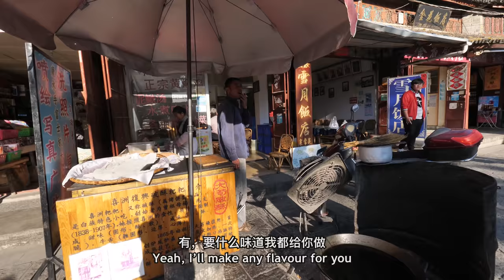UNSEEN STREET FOOD in China | BEST Street Food in the WORLD + BBQ Pork & SPICY Noodles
We’re traveling through China to eat and try the BEST Chinese street food and travelled to Dali, Yunnan, China, eating and trying delicious street food along the way. In this Chinese street food tour VLOG, we traveled to Dali in search of the best street food around the world. We woke up bright and early to eat at a local Yunnanese halal breakfast stall and tasted some of the most deliciousand flavourful sticky rice noodles in the world. Then we made our way to a classic morning breakfast market to taste a couple unique Chinese street food specialties, and then made our way to an ancient, traditional street food area in the new city of Dali to try some more street food snacks.

The BEST thing we got to try on the street was a classic Dai style feast. You will want to try all of these delicious Chinese minority street foods! It was all laid out on a banana leaf and there were so many selections to choose from, right there on the street.  Along the way, we chatted with local people and discovered a lot of new street foods that you must try if you visit China. If you come to DEEP markets and street food areas like this, you can find tons of stuff to eat and take photos of as well, and most of the locals are really friendly!

Chinese street food is so diverse and there are so many hundreds of street foods to try, so we are on a mission to taste all of the best street foods around the world, and in this tea horse road street food series, we made our way from Sichuan to Yunnan in search of delicious food.

The addresses for the street food locations in this video are:

1) Incredible Halal Street Food sticky rice noodles (a little spicy!) - 云南省大理市大理古城一塔路29号宏伊园
2) Street Food market with amazing soybean starch jelly - 云南省大理市下关新桥农贸市场内
3) Traditional, Authentic street in Old Dali with 3 different street foods - 云南省大理市下关龙尾街头
4) HUGE Dai style Street Food FEAST - 云南省大理市下关龙尾街下关李氏烤卤
5) Xizhou baba - 云南省大理市喜洲古镇喜洲粑粑白族饭馆
6) HUGE Bai Style Dinner with raw pork!! - 云南省大理市下关漾濞路286号海燕饭店

ABOUT THE FOOD RANGER
My name is Trevor James and I'm a hungry traveler and Mandarin learner that's currently living in Chengdu, Szechuan, China, eating up as much delicious . I enjoy tasting and documenting as many dishes as I can and I'm going to make videos for YOU along the way! Over the next few years, I'm going to travel around the world and document as much food as I can for you! I love delicious food! This channel will show you real Chinese food and real local food, not that stuff they serve in the Buzzfeed challenge. Please make sure to subscribe, it's the best way to keep my videos in your feed, and give me a thumbs up too if you liked this food video, thanks, I appreciate it! You could also share the video too if you liked it, that would be awesome.